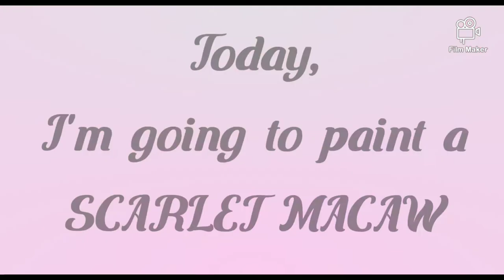How to paint a beautiful SCARLET MACAW for kids|| poster colours || loose painting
How to paint a beautiful SCARLET MACAW for kids|| poster colours || loose painting || BAZLAH'S WORLD
Painting made by Artist BAZLAH